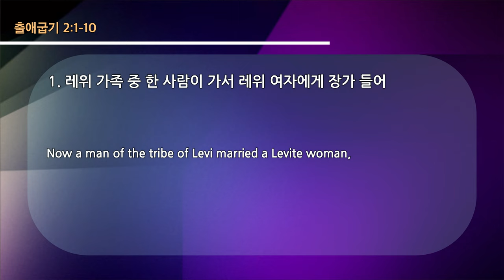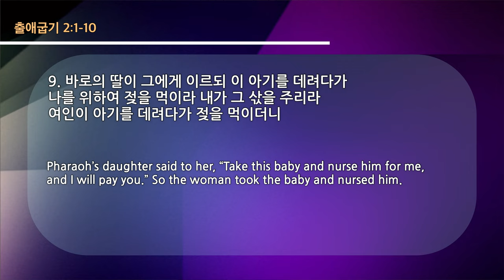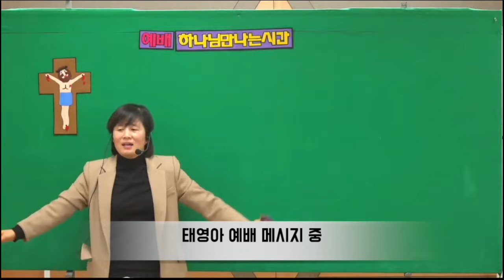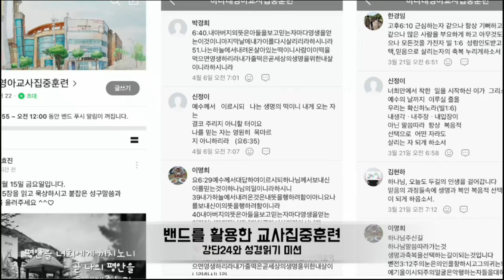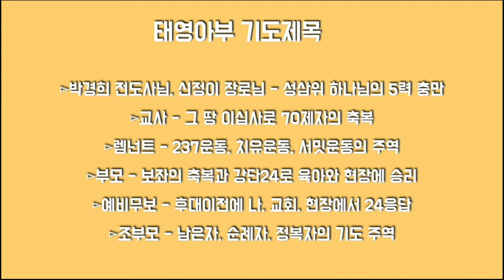20220417 대구하나교회 오후예배 전체